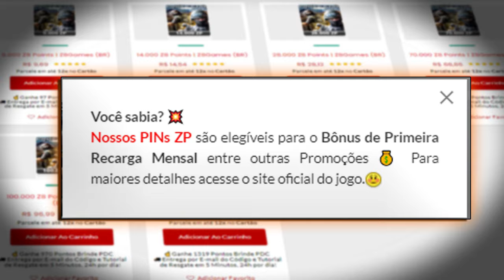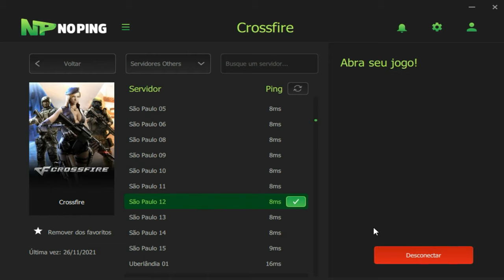17KILLS em 3Rankeds seguidas😗